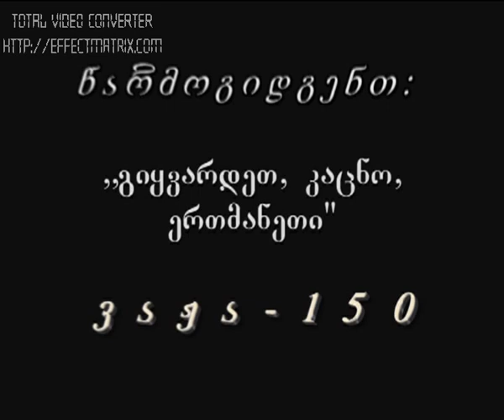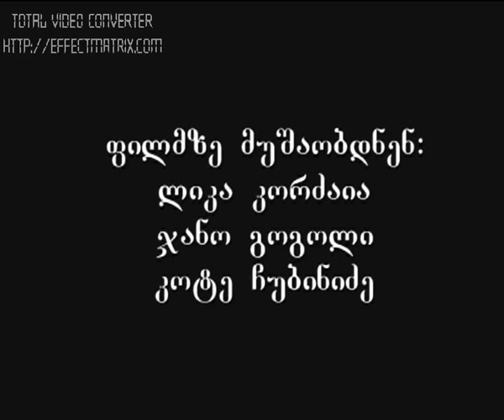ვაჟა ფშაველა (დოკ. ფილმი 2011 წ.)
ვაჟა ფშაველას კვირეული. ქ. ფოთის №5 საჯარო სკოლის XIIა კლასი.